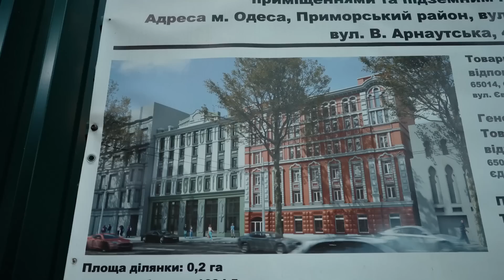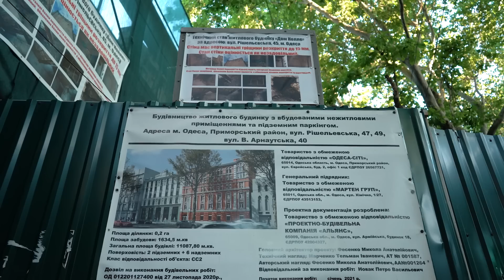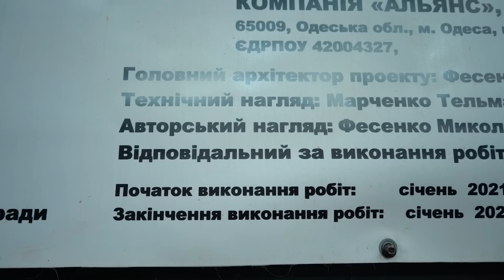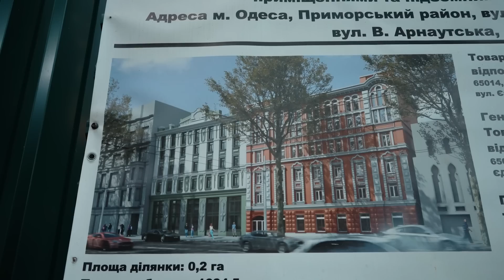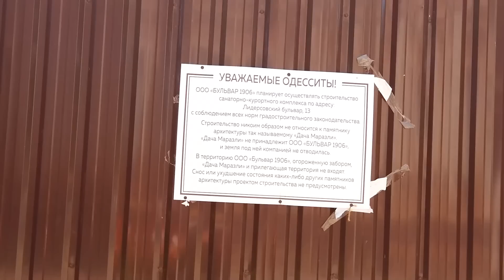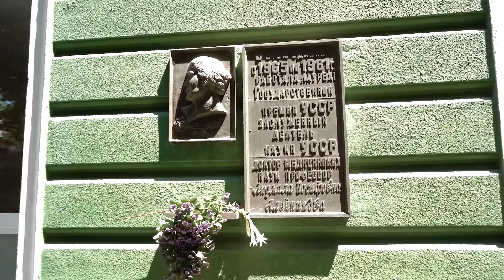Одеса тоне в морі безвідповідальності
Одеса тоне в морі байдужості місцевої влади та жителів. Грантів не реалізовують, ЮНЕСКО не світить, реставрація відбувається лише на папері, мешканцям чхати, скандальні будови ростуть одна за одною і влада досі не розробила концепції сталої мобільності. Велоінфраструктуру і громадський транспорт не розвивають, а архітектуру, що дихає історією, душать огидні нові хмародери. Про гіперзанедбаний стан урбаністики та архітектури поговоримо з Ольгою Квасніцькою - депутаткою одеської міської ради. Вона одна з тих, хто бореться за своє місто.

00:00 - анонс і тема влогу.
01:48 - скандал через новобудову під старовину в історичному ареалі.
07:05 - ідеальна містобудівна документація і не ідеальна забудова.
09:43 - одеські дворики в занепаді. Що робити?
14:06 - до чого призводить автомобілеорієнтованість і яка її мета?
16:57 - ціни на нерухомість в центрі та стан реставрації.
20:56 - призабутий скандал. Нагадаю.
22:06 - шикарні вілли, які не цікавлять нікого.
29:31 - чого бракує Одесі, щоб виправити ситуацію?
31:10 - 17 поверхів незаконного жаху в парку біля моря. Пояснення законодавства.
37:14 - нікчемний вигляд Французького бульвару та проблеми з геологією.
42:27 - про пожежі та падіння будинків в Одесі.
48:48 - схеми будівництва висоток в історичному ареалі.
55:05 - Аркадія. "Елітний" район Одеси.
1:00:29 - урбаністика нижче плінтуса. Будівництво від Kadorr Group.
1:06:18 - розмова, що шокує, з мешканкою нового кварталу.
1:16:50 - завершальне слово та прощання.